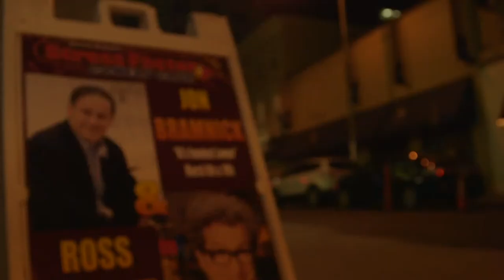Bramnick at the Stress Factory March 2017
Jon Bramnick performing at the Stress Factory in March 2017.